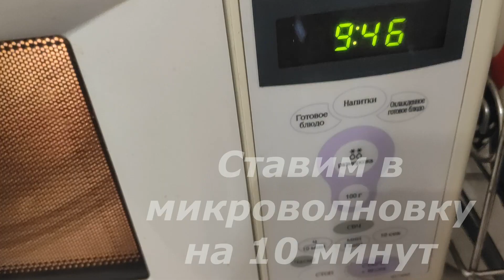Супер быстрый ШОКОЛАДНЫЙ ТОРТИК в Микроволновке за 10 минут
Простой тортик на кефире в микроволновке выпекаем всего 10 минут на небольшой мощности. С этим рецептом тортика в микроволновке справится каждый желающий, он такой нежный, ароматный и очень вкусный.
Рецепт
1 стакан сахарного песка
2 яйца
1 стакан кефира
1 стакан просеянной муки
1 ч.л соды
2 ст.л какао
Крем
400гр сметаны
200гр сахарной пудры
0.5 пакетика ванилина